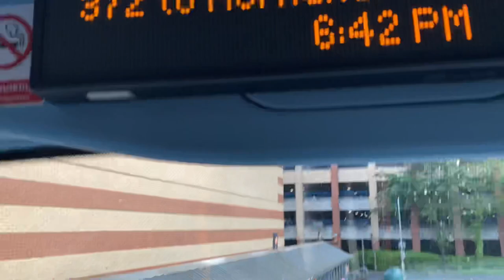FRV. Stagecoach Route 372 Lakeside - Hornchurch Town Centre. Scania Omnicity 15005 (LX58 CEF)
Todays video is an FRV on route 372 filmed on a Scania Omnicity recorded on my bday :) The visual wasn’t that bad and the route was alright. The driver I got was really kind and did a full blind change and let me film the inside of the bus. It was weird seeing a Scania on 372 but it was nice. I thought the bus broke down at Lakeside since the driver was struggling to get the bus moving but it worked and I’m happy. I do recommend doing this route as it was quite scenic, the heat just made it hard for me 💀

Route 372 travels through:
Lakeside, Aveley, Rainham Stn, Rainham Interchange, Rainham Tesco, Elm Park, Hornchurch Town Centre

Operated by: Stagecoach
Garage: Rainham (RM)
Allocation: Enviro400s & Enviro400MMCs
PVR: 6
Length: 13 miles (21km)
Journey Time: 47 minutes
Frequency: 20-30 mins
Runs from 06:00 - 00:00

Route 372 commenced operation on 9th November 2002 between Lakeside and Hornchurch operated by Arriva Southend from Grays (GY). On 4th January 2003 the route passed to Go Ahead using plaxton pointer 2s. The importance of the route increased in November 2008 when Essex County Council supported route 55 was withdrawn leaving many people with routes 372 and 370 as their only remaining routes. On 28th March 2009 the route passed to Stagecoach (Thameside) from Rainham (RM) using new Enviro200s. On 29th March 2014 the route converted to Double Deck using Enviro400s. On 11th June 2019 the route was converted to using brand new Enviro400 MMCs.